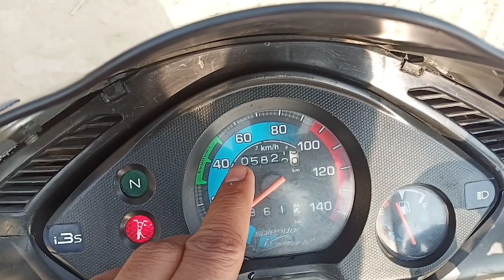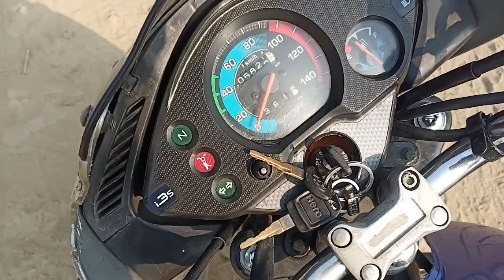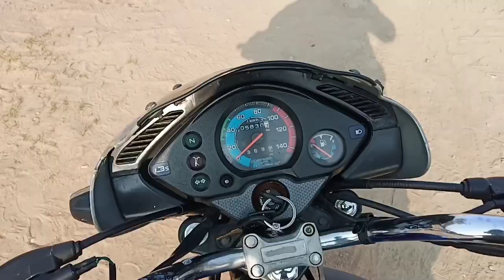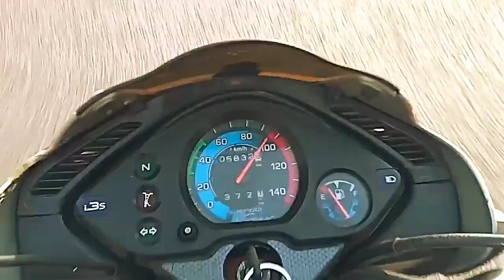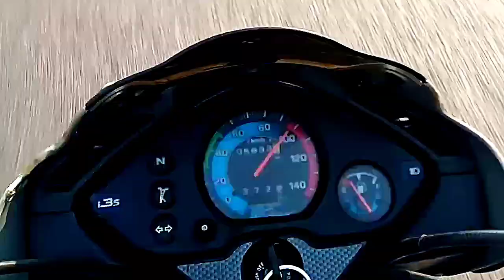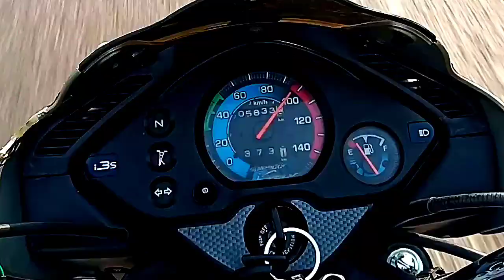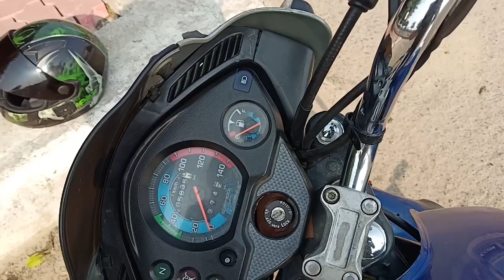what happens when the 110cc bike runs 110 kmpl? how to bike full top speed ? top speed test110cbike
MY VIDEOS UPLOAD FOR MOTORCYCLE TECHNOLOGY |
THE VIDEOS UPLOAD BIKES PURPOSE FOR COMPANY NAMES|
[ HERO , HONDA , TVS , ROYAL ENFIELD , SUZUKI AND ALL MOTORCYCLES |

Which is the world's fastest bike 2018?
Which bike has top speed?
How much is the fastest bike in the world?
Which is the first fastest bike in the world?
How fast can a 1000cc motorcycle go?
What is the fastest street legal bike?
How fast can a 450cc dirt bike go?
How fast do superbike racers go?
What's the fastest street bike on the market?
Which is the slowest bike in the world?
Is the Hayabusa still the fastest bike?
Is Kawasaki h2r the fastest bike?
Which is the fastest sport bike?
What is a good average speed on a road bike?
What is the fastest road bike?
How fast can MotoGP bikes go?

How fast is an f1 car?
How much does it cost to build a MotoGP bike?
Which bike is highest price in the world?
Which is the fastest Indian bike?
What is the most expensive bike in the world?
How can I increase my top speed on my bike?
How fast do pro cyclists ride?

How many miles can the average person bike in an hour?
What is the best racing bike?
What's the best 1000cc sportbike?
Which is the best road bike?

What is the top speed of Apache RTR 160?
What is the top speed of TVS Apache RTR 180?
What is the top speed of Apache RTR 200?
What is the maximum speed of Pulsar 150cc?
What is the top speed of bullet 350?
What is the top speed of fzs?
What is the top speed of Apache 160?
What is the tank capacity of Pulsar 150cc?
What is the mileage of Bajaj Pulsar?
What is the top speed of Yamaha r15?
What is the BHP of KTM Duke 200?
How many gears does a Pulsar 220 have?
What is hyper edge in Apache?
Which bullet is best in mileage?

What is the top speed of splendor?

What is the top speed of Glamour?
What is the top speed of Honda Shine?

What is the weight of Bajaj Platina?
What is the mileage of hero Glamour?
How many cc is a Glamour bike?
What is the weight of Glamour bike?

What is the top speed of Honda Livo?
What is the price of Bajaj bike?
Which bike is best in mileage and look?
What is the rate of Bajaj Platina bike?

What is the mileage of Glamour i3s?
How can I increase my bike mileage?
Which hero bike is best in mileage?
Which is best 125cc bike in India?
What is the mileage of Pulsar 220?

Which bike is best in India?
What is the price of hero Glamour?
What is the mileage of hero Glamour Fi?
What is the mileage of Honda Shine?